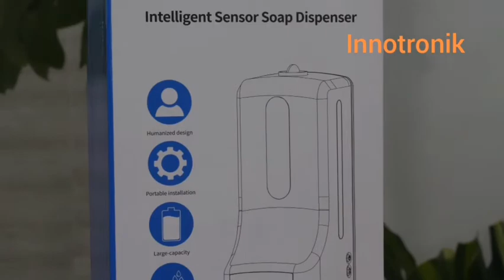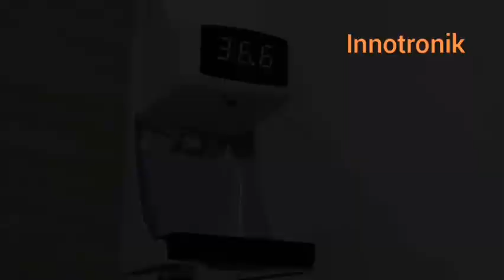Video for battery powered auto soap dispenser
Innotronik/K9pro